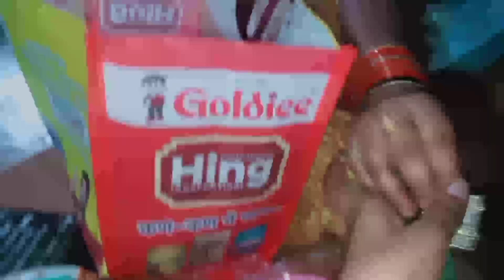Aaj ki bahut sari shopping 🛒🛍️